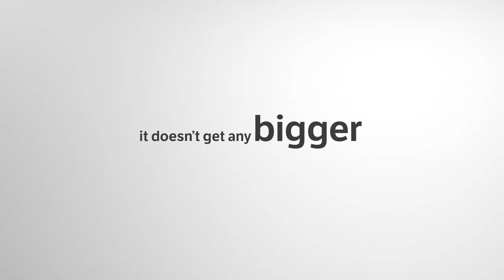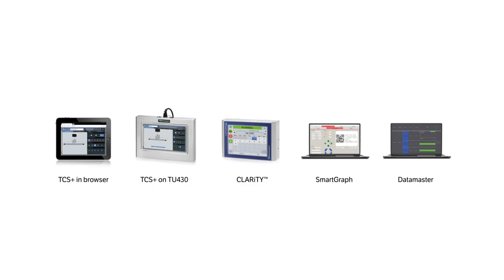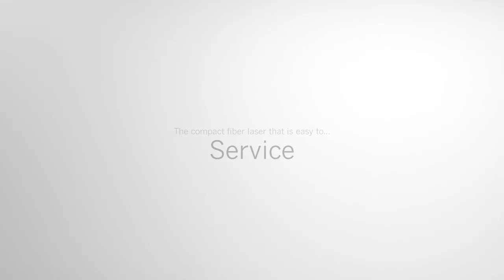Videojet 7340 Fiber Laser Marking Machine with Lightfoot Marking Head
PT. MAKRO JAYA
JALAN BUNGA RAYA KOMPLEK BALOI IMIGRASI BLOK EE NO 06A
BATAM ISLAND - INDONESIA
ZIP CODE : 29432